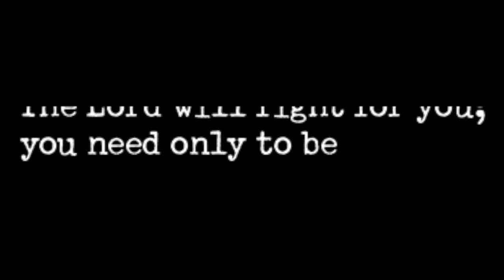Diagnosed with stage 4 cancer - non-hodgkin's lymphoma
If you suspect you might have cancer it is always best to just get it checked out! The sooner you find it the better. You don’t want to get to stage four like me. In this video I explain my symptoms and how I was diagnosed with stage 4 lymphoma. If you have been diagnosed with lymphoma or any other type of cancer you might be feeling how I felt during this time.
Want to know more about my experience with lymphoma and life after chemo?